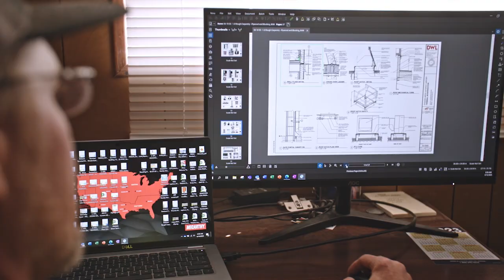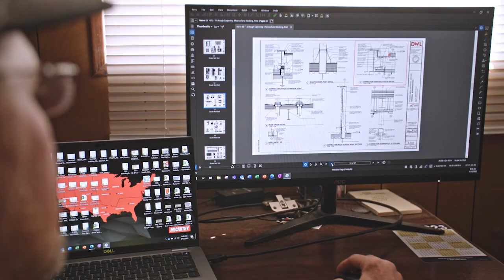A Day in the Life of a Project Superintendent: Jeremy Wattleworth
Join Jeremy Wattleworth, McCarthy Project Superintendent, as he shares what the day-to-day operations look like for him on the Phoenix-Mesa Gateway Airport project. Jeremy has been involved in this project from the beginning – from participating in the project pursuit and interview process, through McCarthy’s award of the job and now building the project itself.

Since construction began, Jeremy has ensured safety, coordination, and communication are top-of-mind among the project’s craft professionals and trade partners. From the demolition of three airport gates, to the building pad and foundation, and now beginning vertical walls and steel, Jeremy has been a leader in sequencing the work of the trades to ensure the project stays on schedule.